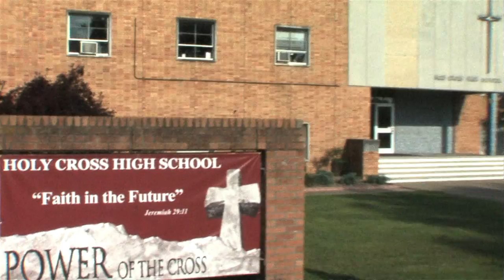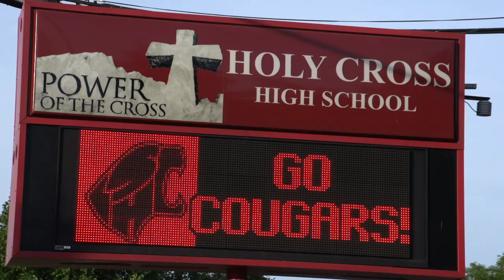Holy Cross High School Recuitment Video 2013